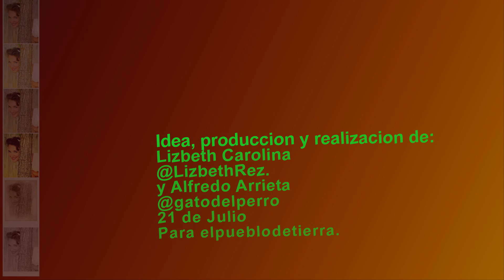Creel Chihuahua 5 Pá que aprendas